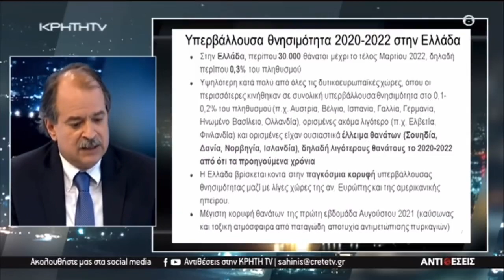Δριμύ κατηγορώ από το Γιάννη Ιωαννίδη,MD, DSc, Καθηγητής Ιατρικής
Δριμύ κατηγορώ από το Γιάννη Ιωαννίδη,MD, DSc, Καθηγητής Ιατρικής, Επιδημιολογίας και Υγείας στο Πανεπιστήμιο του Στάνφορντ.